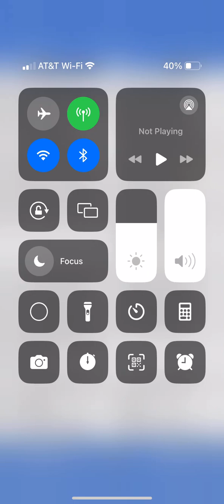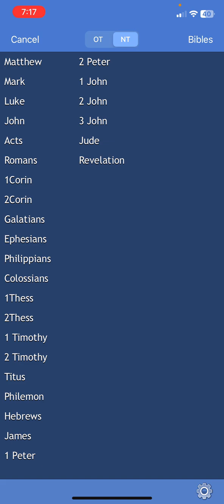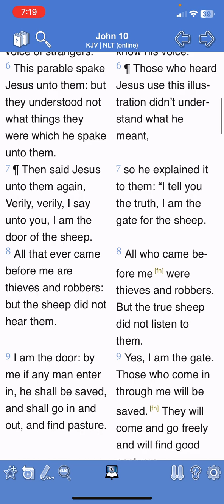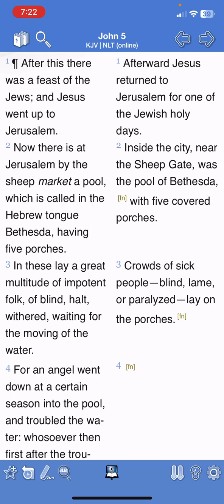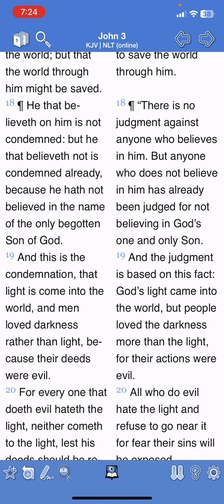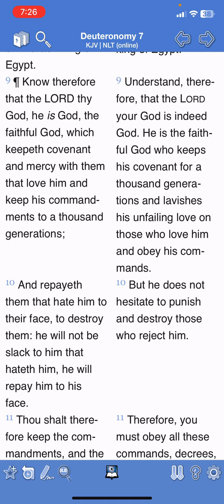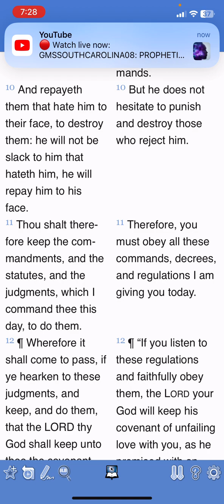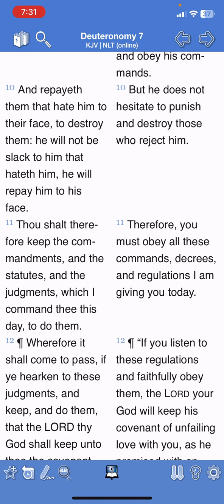Yahawashi is the way the truth and the life